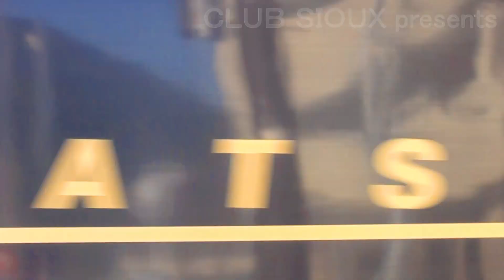丹後くろまつ号特別列車出張2020 ダイジェスト 京都丹後鉄道（丹鉄）KyotoTangoRailway TangoKUROMATSU DeriveryRun 2020 Digest edition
今年も小浜線へ特別列車出張を行った京都丹後鉄道（丹鉄）の丹後くろまつ号。営業運行は３日間でしたが、撮影ができたのは、前日の送り込み回送と、営業運行の初日だけでした。合計で４編の動画を投稿しましたが、それを１本の短編に編集したダイジェスト版です。